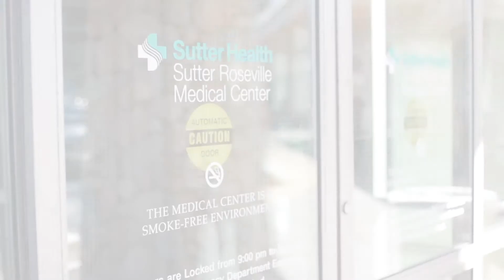Emergency Response Impact of Future I-80/SR 65 Improvements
PCTPA Emergency Response: Impact of roadway improvements on Emergency Response Time featuring the fire chiefs of South Placer County and emergency room doctors from Kaiser Roseville and Sutter Roseville Hospitals.